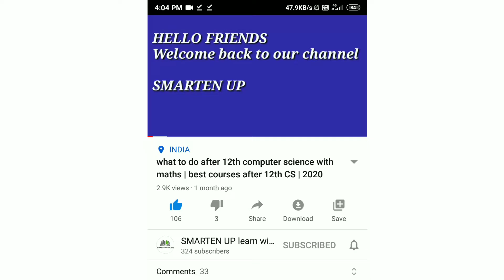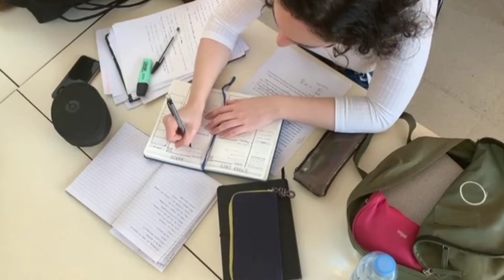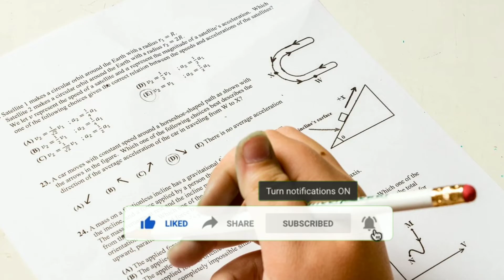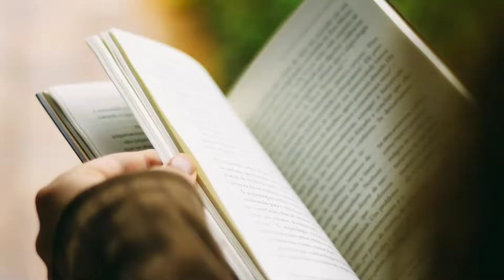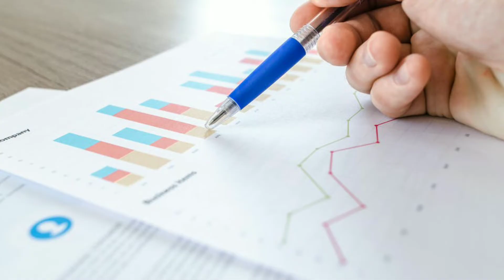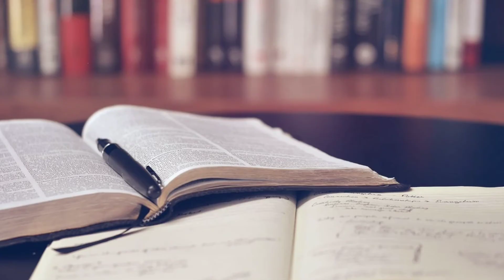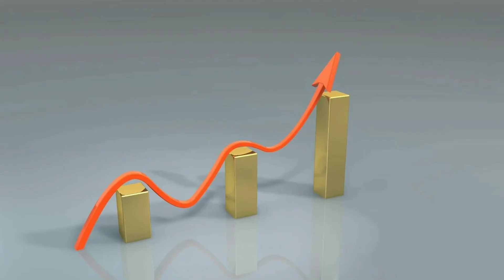B.SC PHYSICIAN ASSISTANT COURSE DETAILS IN TAMIL | 2020 | JOBS | FEES | SALARY ETC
This video is about the course B.Sc Physician
Assistant. The course details are included in this video like eligibility,fees structure,top colleges,subjects included,jobs and salary etc. If you are 12th finished student and planning to pursue Physician. Then this video will be more helpful for you. Watch the video till the end to get a full idea on B.Sc Physician Assistant.Check the channel page for more career guidance and other useful videos.